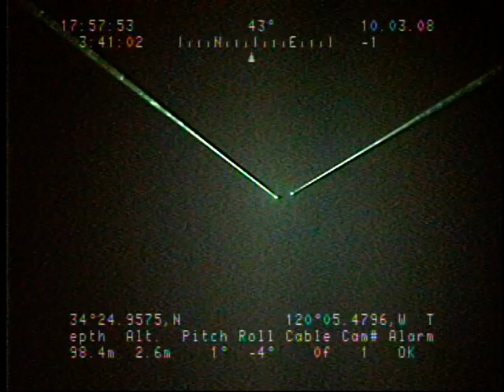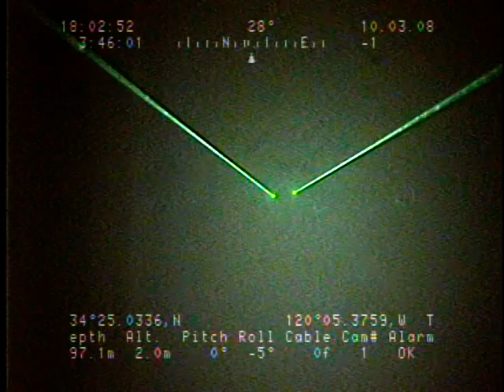Tape14v.noaudio.mpg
This video was collected using a camera sled towed about 1 meter over the seafloor at speeds around 1 knot. The sled is approximately 1x1x2m in size and houses two digital video cameras, one oblique and one vertical, a 8-megapixel still camera, a high-definition video camera, and paired lasers. The green lights visible in the video are the paired lasers set 15 centimeters apart and used to scale features on the seafloor.

The video was fed in real time to the research vessel, where U.S. Geological Survey (USGS) and National Oceanic and Atmospheric Administration (NOAA) scientists recorded both the geologic and biologic character of the seafloor into programmable keypads once every minute. During this cruise, in addition to recording the seafloor characteristics, a digital still photograph was captured every 10 - 30 seconds.

More information about the data collection field activity, S-1C-08-SC, is